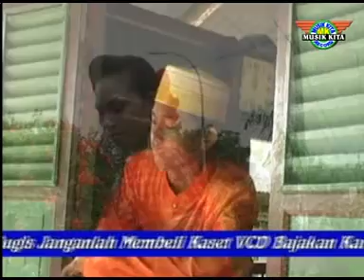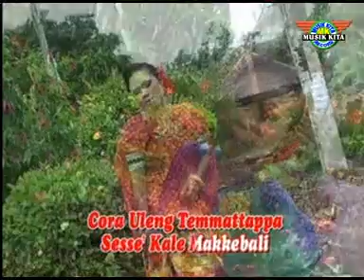bugis badi judul sesse kale cipt h mustafa bande voc andi isma ibrahim original produksi musik kita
ass ikuti terus channel resmi kami  musik kita record  yg selalu menampilkan  lagu 2 bugis terbaik

salam kompak selalu bugis sedunia

studio recaman cv musik kita record  34 tarc dijital

musik enol dharmadi

oferator mixing enol dharmadi
o